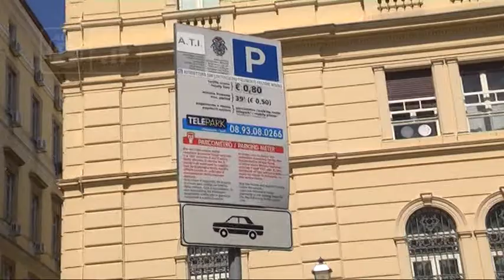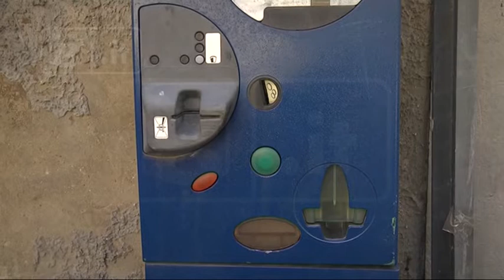Chieti - Parcheggi, Sos per i lavoratori